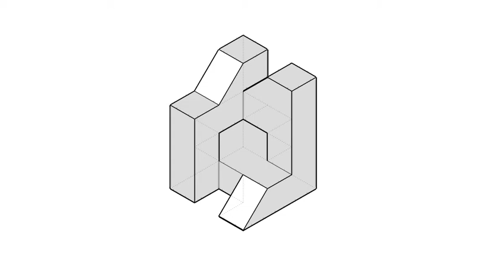基礎圖學實習-全華圖學059頁第02題/不同視角/方眼紙畫法/第三角法-等角圖展示